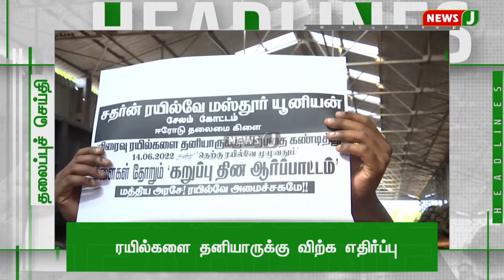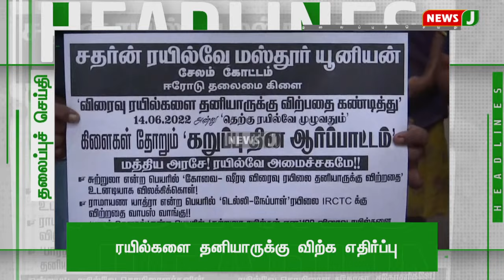Today Headlines | மதியம் 1மணி தலைப்புச் செய்திகள்| Headlines in Tamil |Tamil News(14.06.2022)| NewsJ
Today Headlines | மதியம்  1 மணி தலைப்புச் செய்திகள்| Headlines in Tamil |Tamil News(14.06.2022)| NewsJ

அதிமுக ஒருங்கிணைப்பாளர்கள் தலைமையில் மாவட்டச் செயலாளர்கள், நிர்வாகிகளின் ஆலோசனைக் கூட்டம்.
வரும் 23ஆம் தேதி நடைபெறும் செயற்குழு, பொதுக்குழு குறித்து ஆலோசனை நடைபெற்று வருகிறது.

சென்னை தாம்பரத்தில் கஞ்சா விற்பனையில் ஈடுபட்ட கல்லூரி மாணவர்கள் 5 பேர் கைது...
விடியா திமுக ஆட்சியில் கஞ்சா விற்பனையை கட்டுப்படுத்த முடியாத அவலம்...

சென்னை ஆயிரம் விளக்கு பகுதியில் உள்ள டாஸ்மாக் பாரில் 24 மணி நேரமும் நடைபெறும் மது விற்பனை...
அனைத்து பார்களிலும் இதே நிலைதான் என சமூக ஆர்வலர்கள் குற்றச்சாட்டு...

சென்னை ஆர்.ஏ.புரம் பகுதியில் நேற்றிரவு முதல் மின் தடை...
விடியா திமுக ஆட்சி பொறுப்பேற்றதில் இருந்து அடிக்கடி மின்வெட்டு ஏற்படுவதாக பொதுமக்கள் குற்றச்சாட்டு...

நாட்டிலேயே முதல், தனியார் ரயில் சேவை, கோவை-ஷீரடி இடையே இன்று தொடக்கம்...
டிக்கெட் முதல் பராமரிப்பு பணிகள் வரை தனியார் நிறுவனத்திடம் ஒப்படைப்பு...

விரைவு ரயில்களை தனியாருக்கு விற்பனை செய்வதற்கு எதிர்ப்பு...
ஈரோட்டில் ரயில்வே ஊழியர்கள் கருப்பு சட்டை அணிந்து ஆர்ப்பாட்டம்...

அசாமில் பெய்த கனமழையால் கடும் நிலச்சரிவு...
4 பேர் உயிரோடு மண்ணில் புதைந்து பலியான பரிதாபம்...

நேஷனல் ஹெரால்டு வழக்கில் ராகுல்காந்தி 2-வது நாளாக விசாரணைக்கு ஆஜர்...
சட்டவிரோத பணப்பரிவர்த்தனை தொடர்பாக அமலாக்கத்துறை அதிகாரிகள் விசாரணை.

ராஜஸ்தானில் திடீரென வெளுத்து வாங்கிய கனமழை...

உத்தரகண்ட்டில் ஆட்டோவில் இருந்து தவறி விழுந்த குழந்தை...
காவலர் துணிச்சலுடன் காப்பாற்றும் சிசிடிவி காட்சி வைரல்..